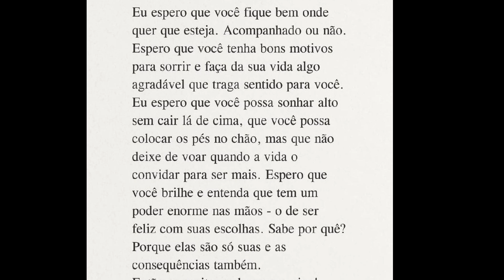NÃO ⛔ Gostei desse LANÇAMENTO 🤢 + Perfumes Usados da Semana 🌷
Olá amores 💖
Hoje o vídeo é para mostrar Perfumes que usei essa semana e 1 Lançamento que não gostei 🤢 🌷

Loja da Shoppee da Paty

*Sogno Parfums
Cupom ➡️ PRETINHA